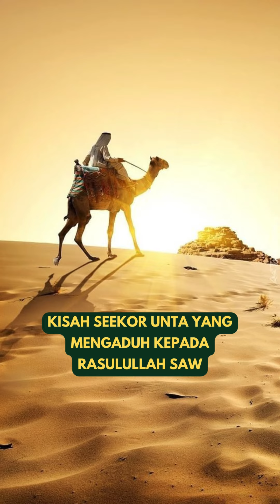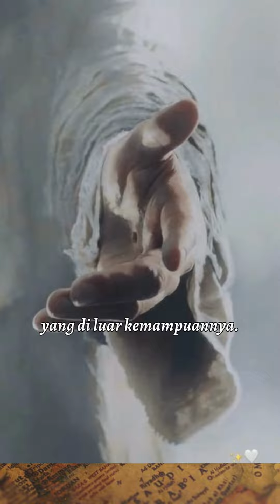Kisah Seekor Unta Yang Mengaduh Kepada Rasulullah SAW